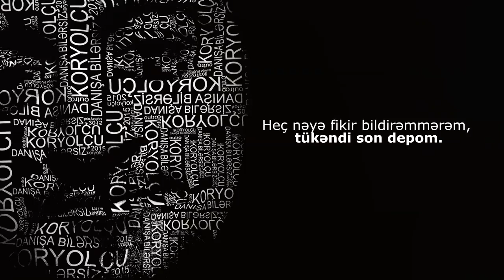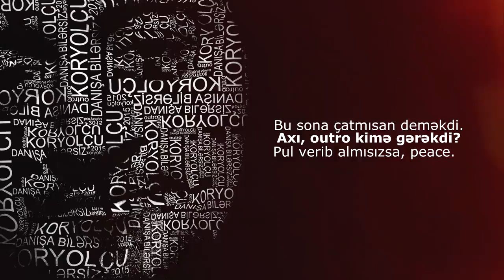KorYOLÇU - Danışa bilərsiz... (Outro)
Mixing & mastering: Drek
Beat: Drek
Cover & video: Mask
Synaps Pro/2015

Verse.
Heç nəyə qadir olmayan insandan əlini çək, defol.
Heç nəyə fikir bildirəmmərəm, tükəndi son depom.
Keçmişə döndüm axır ki, ilk insan mağarasındayam.
Hələ od kəşf olunmayıb, amma çox güclüdü exo.
Zamanda gəzintim intimdi, lüt qadın rəsmləşir.
Zamanla aramı kim vurub ki, arada pərdə tündləşir?
Hər şey cavab, “yox əşi”, bi-vecə keçid alanda mən.
Susursa xalq günah özündədi, bax, kimsə büdləşir.
Düz yolu göstərəndə də soruşur, deyir, “hara?”
Başa sala bilmirəm, ona adımı bərk də deyin, qana.
İkinci ev kabinkadı, böyükdü, deyil saray.
Deyilsən mc, bizdən olmaq üçün geyin qara.
Zirvəyə qalxa bilməsən, dirəşmə, yuvanı alta qur.
Bizimdi küçə və dalanlar, küçəmdə asta ol.
Quru çıxarsa rap, demək ki, fake mc`ə ehtiyyacımız
yağış yağanda çöldə islanmağa bərabər.
Qudur, bu verse`ə can qoymağa həvəs olmadı.
Beş dəqiqə yazdım, tamamdı.
Kimsə çıxsa desə ki, “mən yazıb da azdım” yalandı.
İndi ola bilər ki, ehtimalınız tavandan asılsın.
Qələm düşərsə əlimə hamı qansın, talandı...

Chorus: (x1)
Bu sona çatmısan deməkdi.
Axı, outro kimə gərəkdi?
Pul verib almısızsa, peace.
Deməli, alboma qarışa bilərsiz...
25`də son deməkdi.
Axı, bu qədər kimə gərəkdi?
Cavabı bilirsinizsə, peace.
Deməli, danışa bilərsiz...